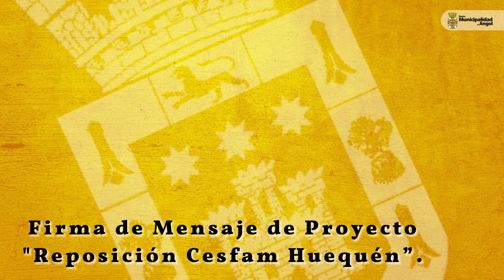CESFAM HUEQUEN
Con la presencia del Alcalde Enrique Neira, quien acompañó al Gobernador Luciano Rivas, esta tarde se firmó el esperado Mensaje para la reposición del Centro de Salud Familiar Huequén,  que considera la construcción de un funcional  edificio de un piso de 3.042 M2, eficiente energéticamente con una inversión de $12.849 millones de pesos lo que contempla la habilitación de un área de atención clínica, recintos comunes de atención, servicio de Urgencia, área de apoyo técnico, área administrativa y área de servicios generales; además de la reposición de los equipos y equipamiento, para el correcto funcionamiento del CESFAM. que permita suplir las necesidades de la comunidad.